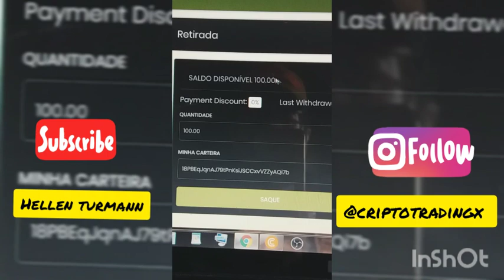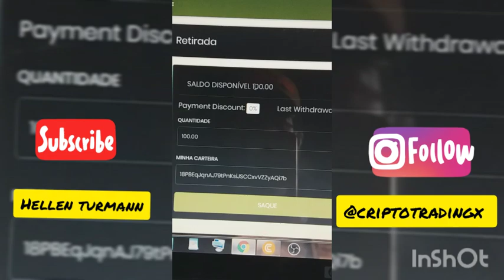FX TRADING - BITCOIN SAQUE TOTAL + MUDANÇAS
Quem fez saques dentro do mês de julho,  só poderá sacar quando fechar os 30 dias.
Não está sendo cobrada a taxa de saque de 5% !
Quem não fez saque, o valor de investimento total ou que falta para fechar 100% do capital investidos pode sacar a qualquer momento.

FX TRADING  tenta honrar com seus compromissos fixados, para não dar calote em geral! E o que esperamos do porte de instituições como essa.

Mas sempre lembro que são investimento de risco!
Se não tiver total planejamento ou estudar melhor sobre a empresa que deseja entrar vai perder dinheiro e não sabe Como!

Então estude e nos acompanhe. Aqui trabalhamos ,  estudamos e empreendendo acima de tudo!

NÃO A CLT!

Vem para o grupo! 👇 binário perfeito

*PLANO DE NEGÓCIO VIK TRADERS.*

(A) indicação direta de 15% em todos os pacotes.
(B) Uni - level até sétimo nível de manutenção e sobre investimento de sua equipe.
(E) bônus binário de 5% a 45% conforme pacote.
(F) Plano de carreira para qualificados com dois duplicadores de cada lado (Pontos de derramamento não contabiliza para o plano de carreira)

INVESTIMENTOS.

(1) U$100,00 +12.90
(2) U$300,00+12.90
(3) U$600,00+12.90
(4) U$1.200,00+12.90
(5) U$2.400,00+12.90
(6) U$4.800,00+12.90

FORMA DE PAGAMENTO DE PACOTES.

(1) Você pode pagar com bitcoins.
(2) Pacotes no valor de até U$100,00 pode se pagos com saldo de bônus com uma taxa de 2.5%

RENDIMENTOS DIÁRIOS.

Paga variável de 1% a 3% ao dia de DOMINGO A QUINTA FEIRA e recebe até atingir 230% do capital investido provenientes também dos ganhos de uni - level e indicação direta.

SAQUES.

Saque é liberado de Segunda a Segunda, feriado com o mínimo de 10 dólares. Taxa de saque de apenas 2.5% com um saque por dia.

RENOVAÇÃO.

Todas as vezes que você atingir 230% vai receber um aviso de renovação de pacote, onde você tem a opção de renovar ou não continuar no projeto.

GANHOS BINÁRIO.

Os ganhos binário roda todos os dias as 22 horas e você recebe pela menor equipe. Os ganhos binário não unifica com os 230% do capital investido, ele é parte e você retira 100%.

TETO DE BINÁRIO DIÁRIO É CONFORME SEU PACOTE INVESTIDO QUE TRIPLICA O VALOR.

Exemplo uma conta de U$100 dólares seu teto de binário é U$300,00 e assim sucessivamente conforme pacote escolhido.